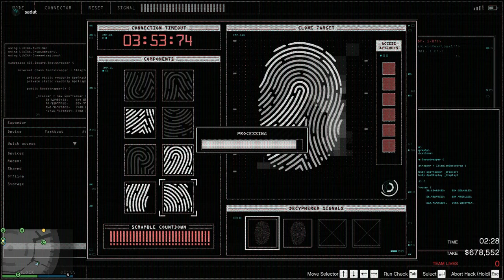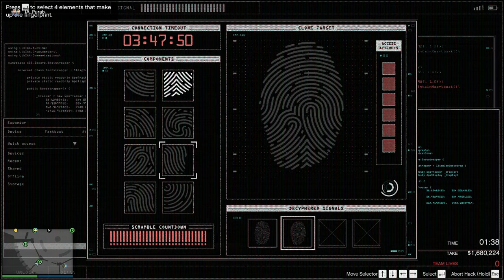Casino Heist Gold Big Con..Escaping with Toyon and Sadat in police vehicle